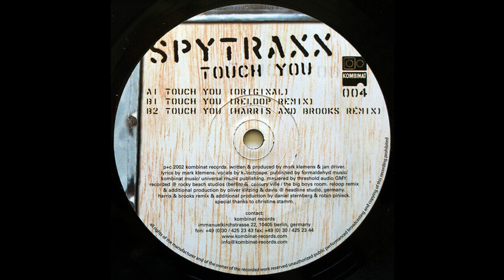Spytraxx - Touch You (Reeloop Remix) 2002